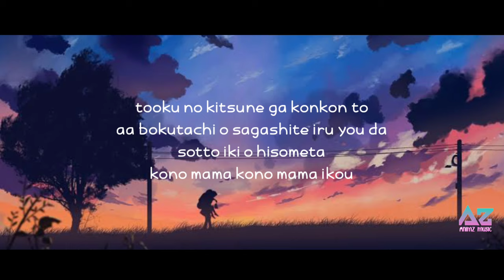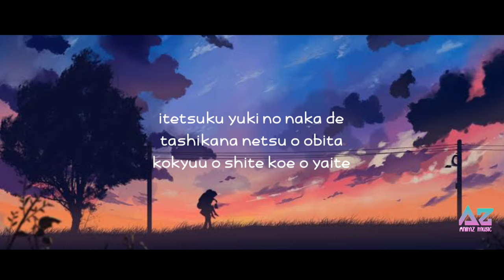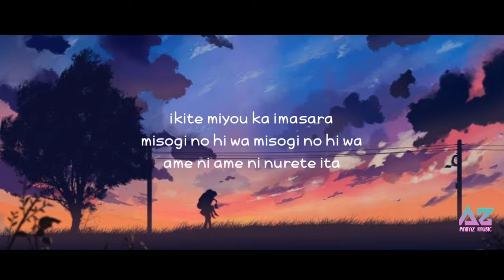Hare - hare ya lyrics cover by kityod (cinematic)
yoru no machi mayoishi kegare no ranpo

doko kara kita no yo misuborashii ne
nee uchi ni oide atatamete ageru yo
ima made yoku ganbatta yo ne

kokora de yasunde mimasen ka

yukkuri hanashi o shimasen ka

toriaezu konya wa anshinsa

aa ashiato wa yuki ga keshiteita
koe wa hidoku itanda
(kawaita kawaita)

tooku no kitsune ga konkon to
aa bokutachi o sagashite iru you da
sotto iki o hisometa
kono mama kono mama ikou

itetsuku yuki no naka de
tashikana netsu o obita
kokyuu o shite koe o yaite

moeta moeta misogi no hi

saa en no kakine o koete

anata o motto shiritai
ienai mama ienai mama
itsu no manika yuki wa

ame ni narimashita

yoake mae anata wa sousou to

aa koko kara dete itte shimatta
anna ni naite ita no ni
(koboreta koboreta)
ima made arigatosan nante

aa iwanaide yo oitekanaide
kitto kaere ya shinai

kono mama kono mama

itsu ka yume de aete mo

anata nya kitto todokanai
boku wa koko de boku wa koko de
sode o nurashi nagara kaeri o matsu dake

saa en no takenawa koete

ikite miyou ka imasara
misogi no hi wa misogi no hi wa
ame ni ame ni nurete ita
hareta hareta asaborake
miteru kana